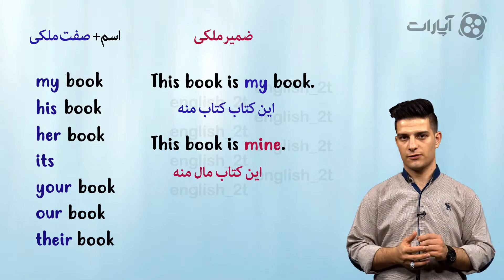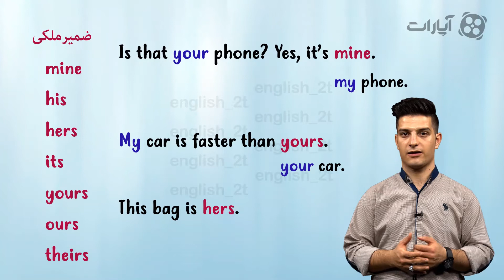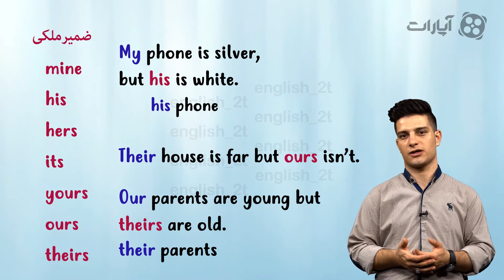آموزش زبان انگلیسی 54/ ضمایر ملکی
در این قسمت به ضمایر ملکی و تفاوتشون رو با صفات ملکی میپردازیم. نکات جالب میگیم و مثل همیشه تیکه فیلم میبینیم.
پیج اینستاگرام رو برای حل تمرین ها دنبال کنین.
English_ 2t